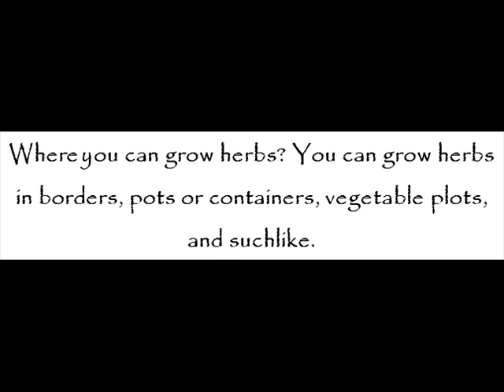Growing Herbs – A Beginners Guide To Herb Gardens – Healthy Gardening Series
Are you looking forward to growing herbs now? If you are, which herbs are best to grow in your garden?  Herbs that are best to grow in your garden include parsley, mint, oregano, rosemary, and sage, to name a few.

Where you can grow herbs? You can grow herbs in borders, pots or containers, vegetable plots, and suchlike.

What is the best soil for herbs? The best soil for herbs is actually neutral or alkaline. Slightly acid soil is acceptable as well.

How you can propagate herbs?  You can propagate herbs through seeds or through cuttings. If you opt to propagate herbs via cuttings, ensure to exclusively pick out healthy herb plants and, if possible, pick out only the new growth ones.

Gain more ideas about growing herbs at Dueep J. Singh and John Davidson’s A Beginners Guide to Herb Gardens: Herb Gardening in your Home – Healthy Gardening Series kindle edition today!